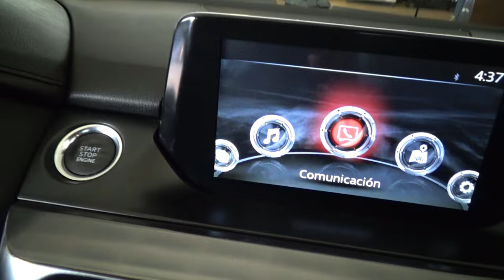Mazda / 6 / 2016 - 11823